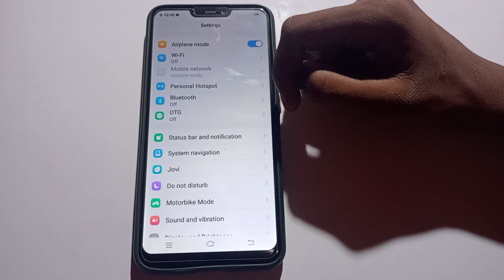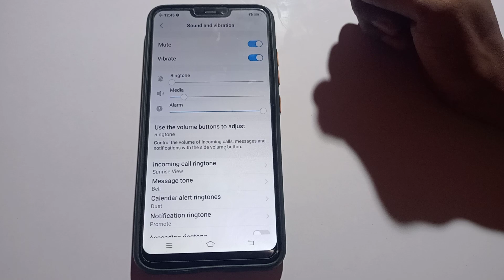/VIVO mobile important settings how to on mute in Vivo nex mobile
how to on mute in Vivo nex mobile